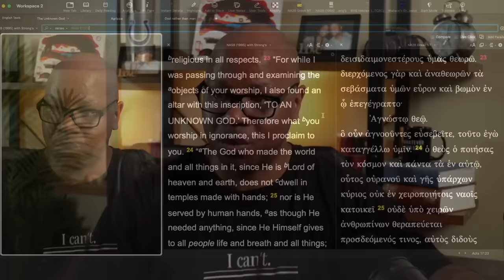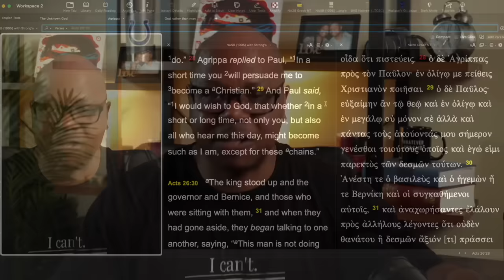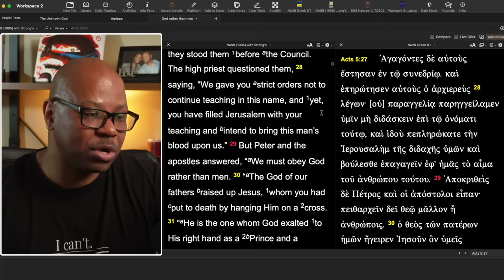The Gospel at the RNC?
Pastor gives sermon at RNC speech?